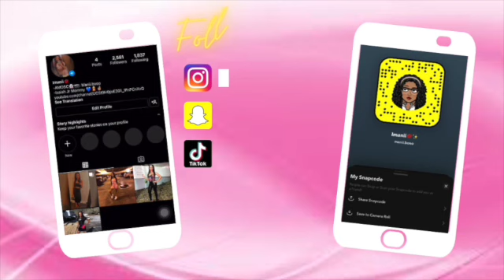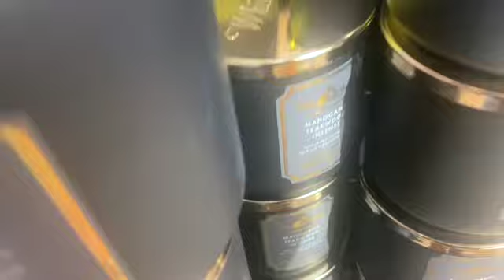VLOG: GIRLS DAYYY (Starbucks, Bath&Body, Toes)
HEY GUYS WELCOME BACK TO MY CHANNELLLL!!!

I hope you ALL enjoyed! Stay Blessed!!!

DONT MISS OUT ON ANOTHER VIBE VIDEOOOOOOO